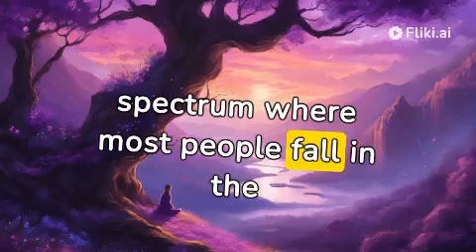Psychology Facts about Human Personality 😌 😏 🤗 ☺️ 🤪 🤣